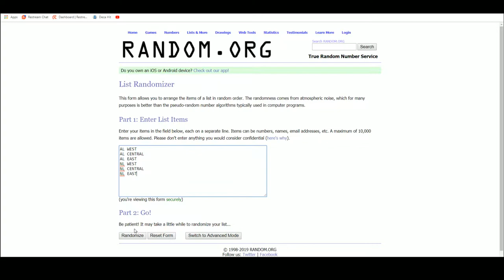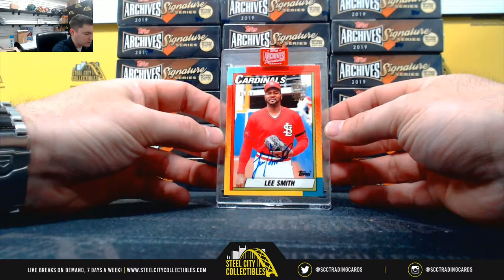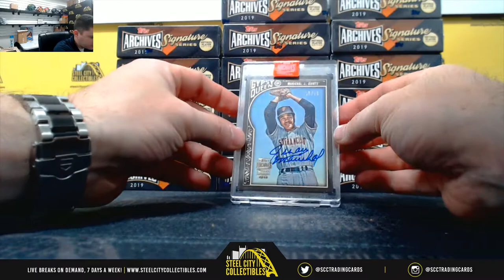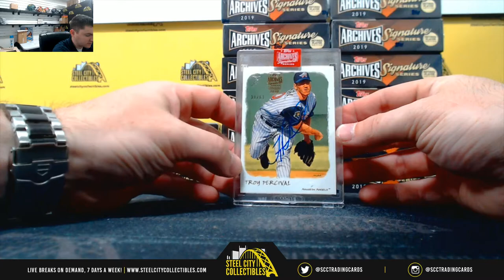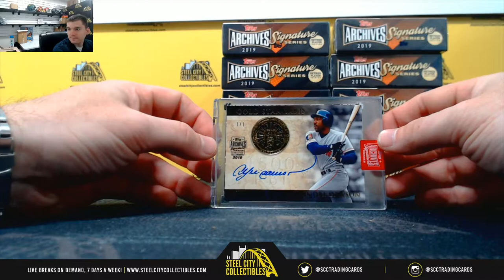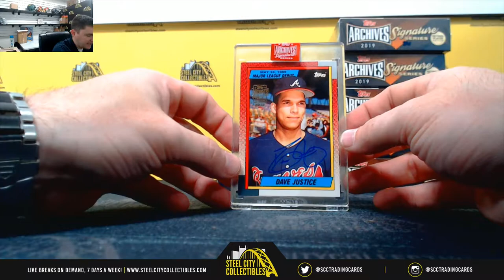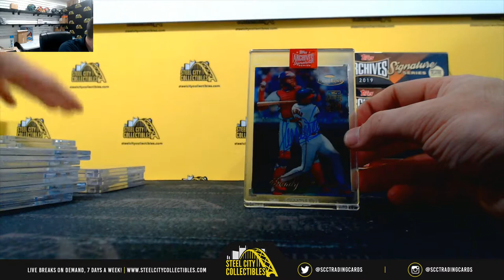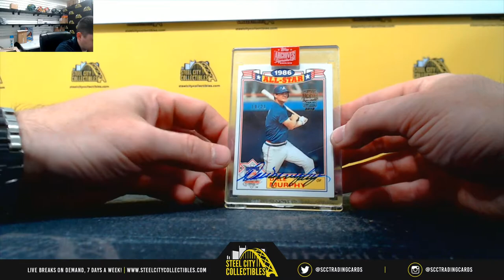2019 Topps Archives Series Retired Baseball Hobby 20-Box Case Random Division Group Break #15